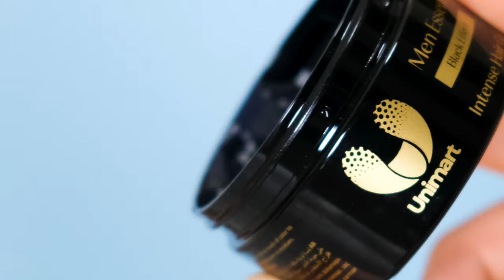Men Essent Black Effect Intense Hair Gel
Hairstyling gel without alcohol for a brighter, more defined hairstyle.
It adds an intense color payoff that leaves no residue and covers the white and gray appearance of the hair.
It allows easy hair styling.
Suitable for women, men, and all hair types
How to use: It should be applied to clean, oil-free locks of hair and then combed to make it suitable for styling.
Take enough product on hand and wipe over dry hair until styling and coloring is complete.
مصفف الشعر على شكل جل لا يحوي كحول للحصول على تسريحة شعر أكثر إشراقاً وتحديداً.
يُضيف لمسة لونية مكثفة لا تترك أي بقايا على الشعر ويُغطي المظهر الأبيض والرمادي في الشعر.
يتيح تصفيف الشعر بسهولة.
مناسب للنساء والرجال. وجميع أنواع الشعر
طريقة الاستخدام: يجب تطبيقه على خصلات الشعر النظيفة والخالية من الزيت ثم نمشط الشعر لجعله مناسباً للتصفيف.
تُؤخذ كمية كافية من المنتج في متناول اليد ثم يُمسح على الشعر الجاف حتى تكتمل عملية التصفيف والتلوين.